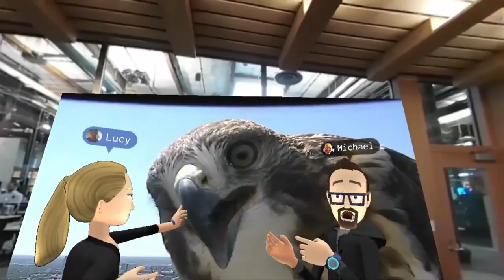Facebook virtual reality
Here's the crazy virtual reality demo I did live on stage at Oculus Connect today. The idea is that virtual reality puts people first. It's all about who you're with. Once you're in there, you can do anything you want together -- travel to Mars, play games, fight with swords, watch movies or teleport home to see your family. You have an environment where you can experience anything.